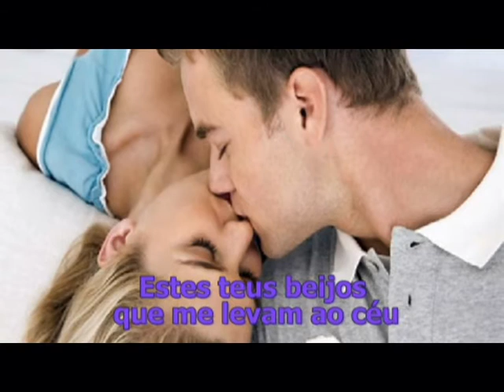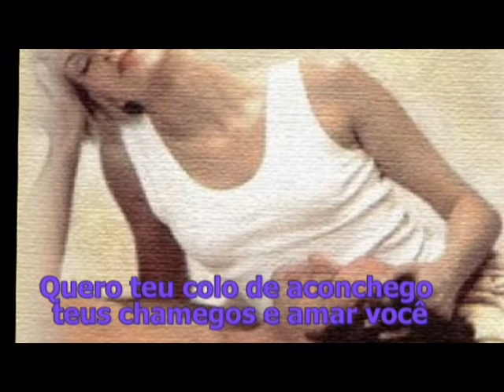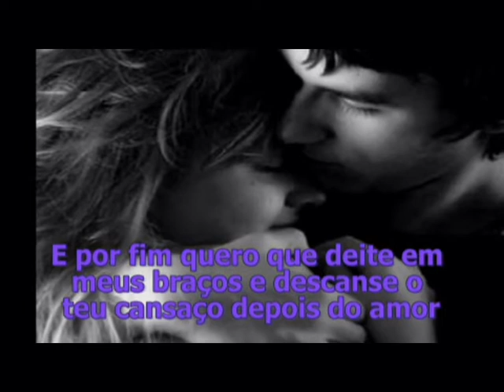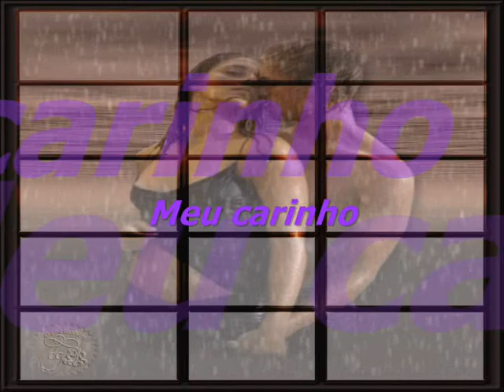TUDO QUE EU QUERO JOE LUIGI